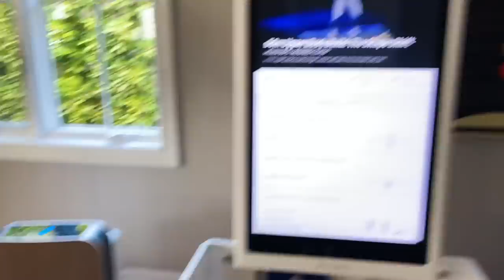My Rescue Pup Meets My Dogs For the First Time!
My rescue dog meets the huskies for the first time! 🐶💙